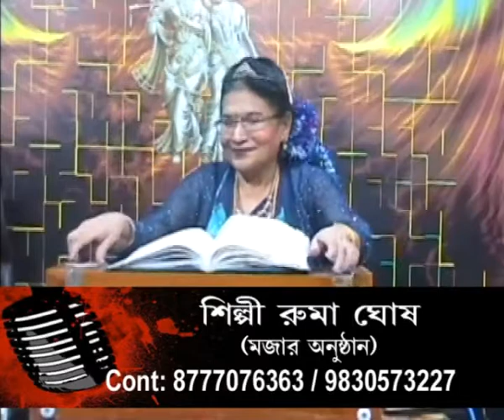RUMA GHOSH SINGER TELE 02 12 17 25MIN